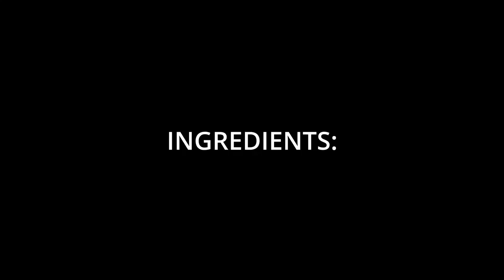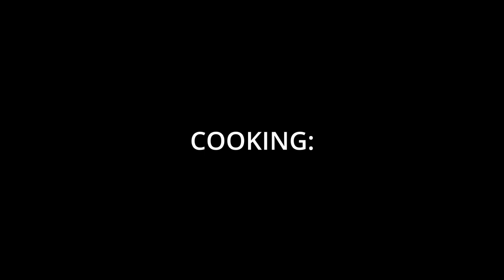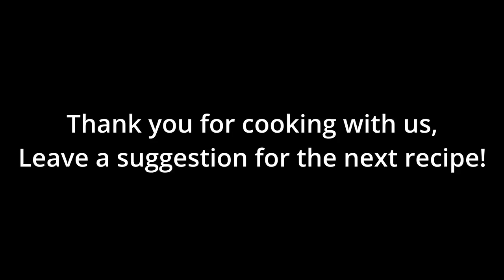Make Cantonese Chow Mein at Home | Restaurant Recipe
Learn how to make Cantonese chow mein at home. It’s super easy and customizable with your favourite vegetables and meats.

Ingredients:

 9oz.  chicken broth
 5-6 oz. chow mein
 1 tsp  oyster sauce
 1/2 tsp  dark soy sauce
 1/2 tsp  sugar

 some broccoli
 2  chopped mushrooms
 4 baby corns
 1/4  sliced carrots
 1/4  sliced zucchini
 1/4  chopped small onion

Method:

1. Precook the vegetables, meats and noodles in boiling water.

2. Heat the wok or pan with some cooking oil, then start making the crispy chow mien. Shape it like a pancake and remember to flip the other side. Once both side are even cook and crispy, set it on a plate.

3. Prepare the wok and pan with oil, ginger and garlic to create aromatic flavour. Toss in the cooked vegetables and meats before adding chicken broth, sugar, oyster sauce, dark soy sauce and mixture of potato starch with water. (Ratio 2:4 tsp of potato starch:water)

4. Once the broth turn to thick sauce, pour the vegetables and meat sauce on top of the crispy chow mien.